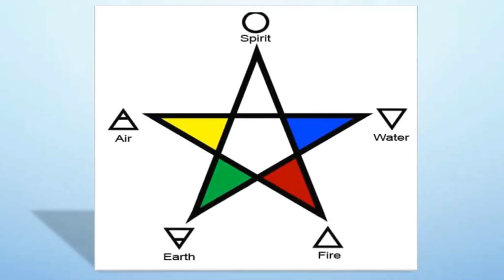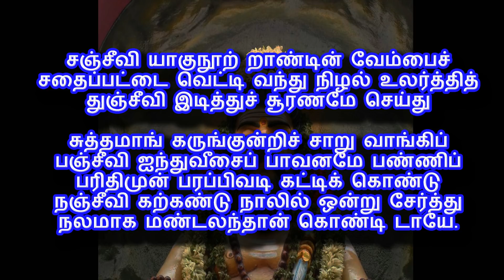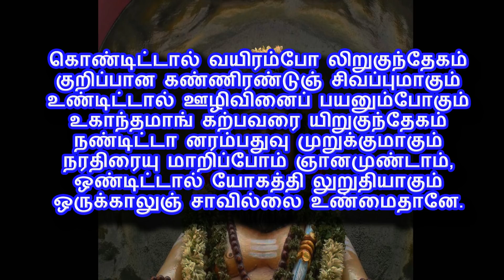மரணத்தை வெல்லும் அற்புத சூரணம் வேம்பு கற்பம் | Tamil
நம்முடைய போகர் என்னும் மாபெரும் சித்தரால் கண்டுபிடிக்கப்பட்ட மரணத்தை வெல்லும் மாபெரும் அற்புத சூரணம் வேம்பு கற்பம். இதை தொடர்ந்து உண்டால் உடம்பு உறுதியாகுமாம்,கண்கள் பலம் பெறும், நரம்புகள் முறுக்கேறி போகுமாம்,நரை திரை நீங்கும்,